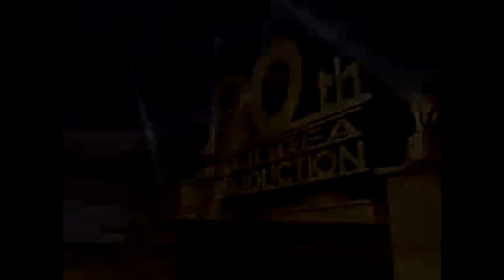20th andrea production effects